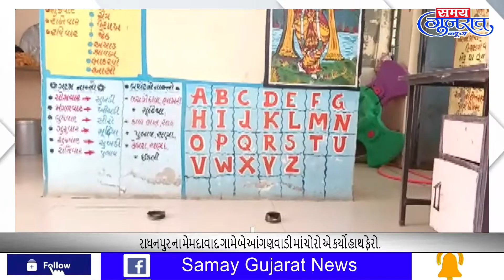રાધનપુર ના મેમદાવાદ ગામે બે આંગણવાડી માં ચોરો એ કર્યો હાથ ફેરો.SamayGujaratNews @ Daily News